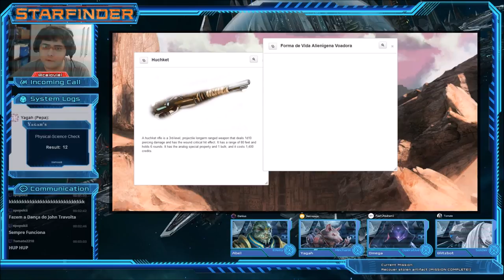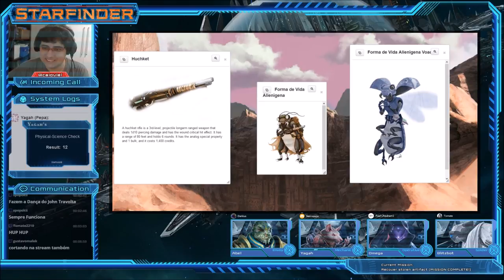[Starfinder Society] 1-03: A verdade do Ano Passado (Parte 2/2)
Sinopse: Os dados empoeirados de uma expedição Starfinder de varredura orbital mostram sinais de tecnologia ativa em um planeta distante e devastador pela guerra. Seguindo essa pista, a Sociedade envia uma equipe de Starfinders para investigar o distante mundo. Entre realizar primeiro contato com uma nova espécie e a explorar ruínas de uma civilização morta, segredos há muito enterrados estão a espera de serem relevados.

- Tier: 1-4
- Subtier: 1-2

- Blitzbot: Tomate